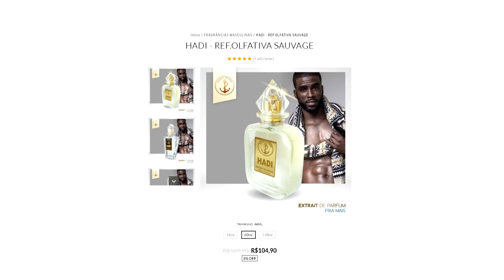EU NUNCA PESADÃO COM MARCUS - Meu namorado!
Eu e meu namorado passamos um final de semana hospedados em um ônibus no Espírito Santo e no meio dos bons vinhos resolvemos brincar de eu nunca.
Logo pensei: por que não filmar esse momento para a sociedade?
E foi assim que esse vídeo de mais de 20 minutos surgiu.
Vocês gostam de conteúdos assim com meu namorado?

👉Quer anunciar aqui?